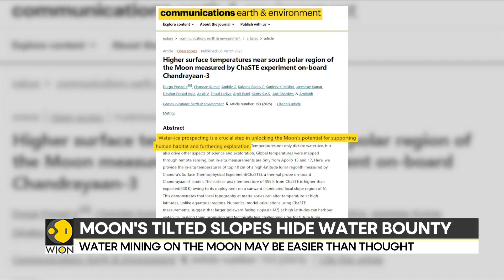India: ISRO’s Chandrayaan-3 Detects Hidden Ice Beneath Moon’s Surface | Space News | WION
A recent study based on Chandrayaan-3 data suggests ice deposits may be more widespread beneath the Moon’s polar surface than previously thought. Scientists believe local temperature changes could influence ice formation, offering insights into its origins and development.